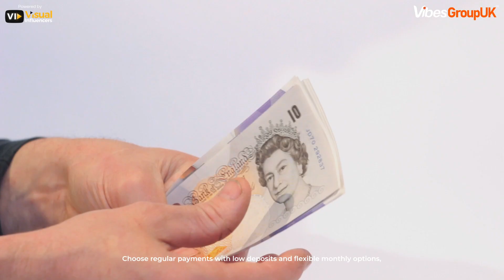Secure Payment Options: How to Book Your Dream Holiday with Ease!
Welcome to World Holiday Vibes! As your premier UK-based travel agency, we're dedicated to making your holiday booking experience seamless and secure. In this video, we'll walk you through the various payment methods we offer to ensure convenience and peace of mind.

Whether you prefer using Visa, Mastercard, Maestro, American Express, PayPal, Google Pay, Apple Pay, Klarna, Clearpay, Superpay, Link, or Direct Debit, we've got you covered. Our wide range of payment options allows you to choose the method that best suits your preferences and needs.

With our commitment to providing top-notch service and ensuring your transactions are safe and hassle-free, you can confidently book your next adventure with us. Happy booking!

Powered By :  @visualinfluencers1888